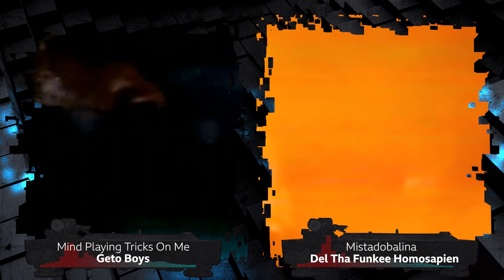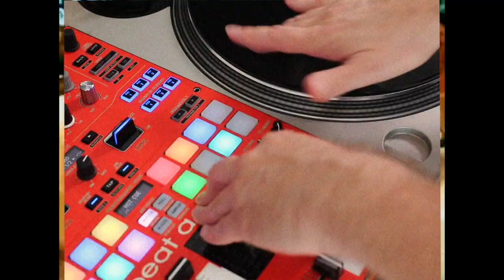90s (Dre, Wu-Tang, Quest, BIG, Fugees +) 50 Years of Hip Hop in almost 500 tracks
The best of 90s hip hop in a mixtape, featuring every key artist and track from 1990 to the end of the 20th Century, from A Tribe Called Quest to Dr Dre, Wu-Tang Clan, Lil Kim, LL Cool J, Fugees, and B.I.G, plus everything in between.

Mixed by DJ Beat a Maxx for BBC 1Xtra the show is introduced by our hip hop officianados of Kenny Allstar, Snoochie Shy, and For The Love Of Hip Hop's Romesh Ranganathan.